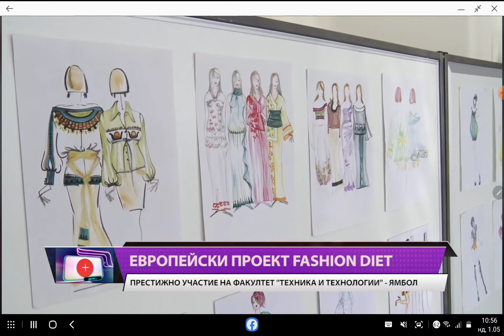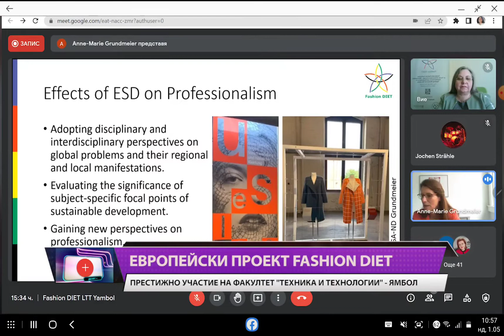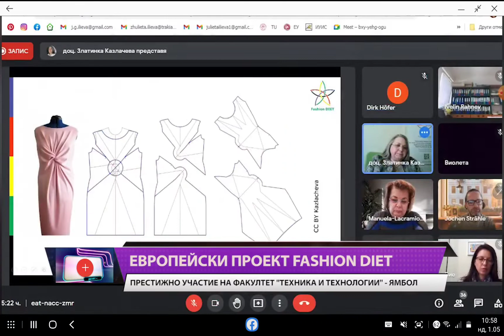Втори обучителен форум по Европейски проект Fashion DIET, Диана ТВ, 29 04 2022